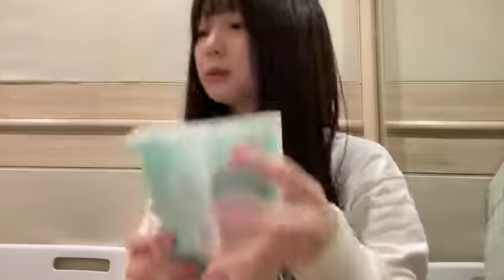2022年11月29日 12時00分48秒 山田 杏華（AKB48 チーム８）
たこ焼き部！🐙 たこ焼きたべる！